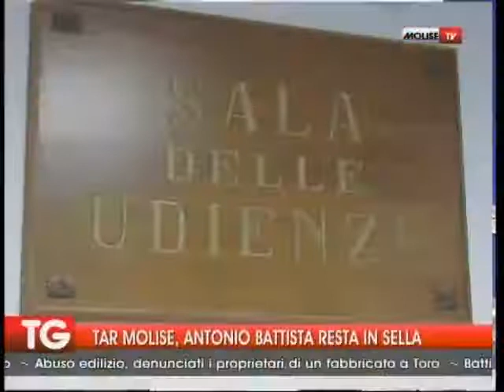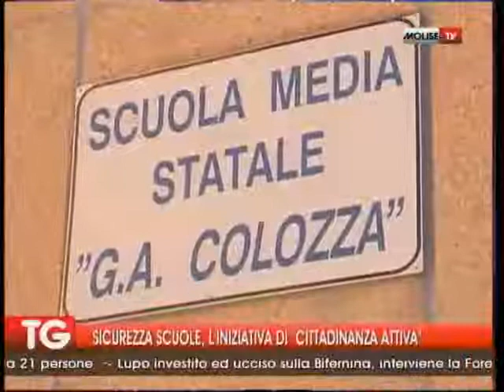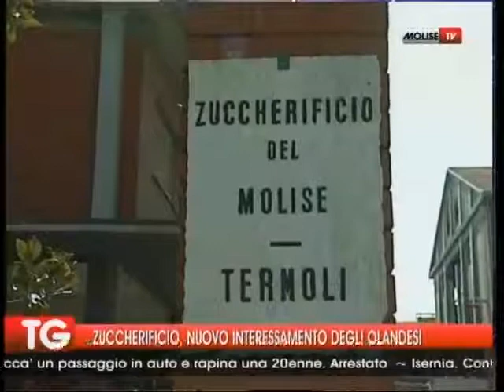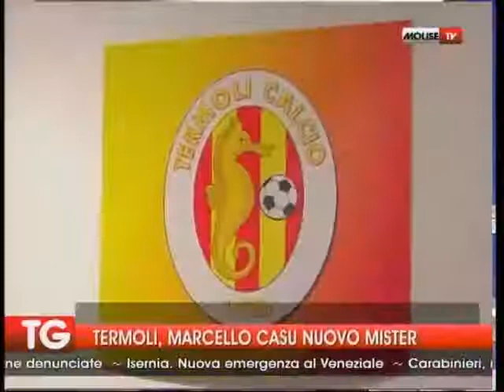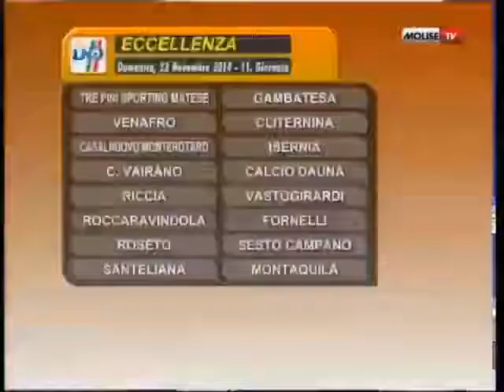TG 21 11 2014